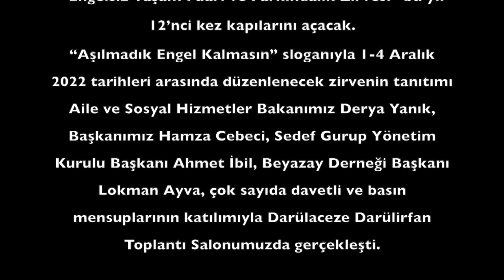T.C. AİLE VE SOSYAL HİZMETLER BAKANI DERYA YANIK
Engelli ve yaşlı bireylerin sağlık, rehabilitasyon ve profesyonel bakıma erişimlerindeki engelleri en aza indirmek ve sosyal hayatın her alanına entegre olmalarına katkı sağlamak amacıyla dьzenlenen “Engelsiz Yaşam Fuarı ve Farkındalık Zirvesi” bu yıl 12’nci kez kapılarını açacak.
“Aşılmadık Engel Kalmasın” sloganıyla 1-4 Aralık 2022 tarihleri arasında düzenlenecek zirvenin tanıtımı Aile ve Sosyal Hizmetler Bakanımız Derya Yanık, Başkanımız Hamza Cebeci, Sedef Gurup Yönetim Kurulu Başkanı Ahmet İbil, Beyazay Derneği Başkanı Lokman Ayva, çok sayıda davetli ve basın mensuplarının katılımıyla Darülaceze Darülirfan Toplantı Salonumuzda gerçekleşti.